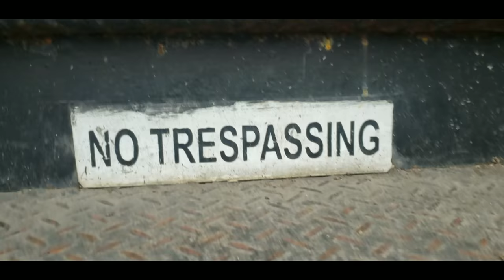Ringling Bro & Barnum and Bailey Train (Abandoned)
If you  Enjoy urbex or Abandoned Places

I do NOT vandalize or cause any trouble. I go explore abandoned buildings/ forgotten places  because thats what I love to do. I take pictures of the places I explore because to me they are nice . you can see them on my